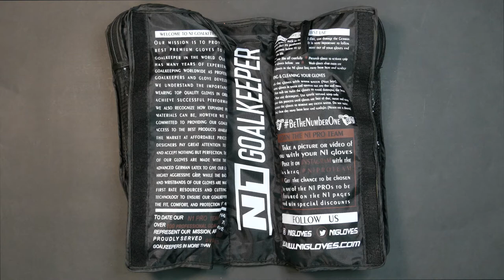🧤 Gloves Unboxing - Goalkeeper Gloves HORUS 2.0 ELITE BLACK 🌪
HORUS 2.0. BLACK

Muy mejorado esteticamente cuenta con corte Hibrido Roll-Negativo y palma de Látex alemán 100% natural Contact Grip y con una nueva zona de despeje de puños con nuestro exclusivo sistema de gel inyectado sin costuras, el nuevo Horus 2.0 cuenta con paneles de 4 mm de latex natural en 3D + 8 mm de espuma en el dorso para una gran amortiguación con una excelente funcionalidad ergonomica, ajuste unico y comodidad inigualable.
4mm de látex Contact Grip + espuma de 4mm, para todas las condiciones metereológicas. Cuenta con la tecnologia GEL FIT, un material especial que es introducido en la parte interna de la palma de látex, en los puntos previamente estudiados, para que la mano no resbale dentro del guante, que proporciona seguridad y sensaciones sobre los puntos de contacto con el balón.

Corte Roll-Negativo. Combina las mejores características del corte Rollfinger y Negativo. Este corte, asegura el agarre óptimo y cómodo que los porteros profesionales necesitan, el látex en los dedos índice y meñique están siempre en contacto con el balón.

Con cuerpo de Windstopper, el dorso del guante cuenta con la nueva zona de despeje de puños con nuestro exclusivo sistema de gel inyectado sin costuras, el nuevo Horus 2.0 cuenta con paneles de 4 mm de latex natural en 3D + 8 mm de espuma en el dorso para una gran amortiguación con una excelente funcionalidad ergonomica, ajuste unico y comodidad inigualable.

Muñequera elástica de 9cm para un mejor ajuste.

RECOMENDADO
Guantes de competición de calidad profesional, desarrollados para porteros que buscan un guante de alto rendimiento para uso a nivel profesional, con un Látex de máximo rendimiento en cualquier condicion climática

HORUS 2.0. BLACK

Asthestically improved and specially developed with a new punch zone containing our exclusive seamless injected gel system, the new HORUS 2.0 features 4mm natural 3D latex panels + 8mm foam on the backhand for great cushioning with excellent ergonomic functionality, unique fit, and unmatched comfort.
GLOVES PALM:
4mm German latex Contact Grip + 4 mm of foam for all weather conditions, combined with GEL FIT, a special material that is inserted in the internal part of the latex palm, at the previously studied points, so that the hand does not slip into the glove, which provides security and sensations at the points of contact with the ball.

GLOVES CUT
Roll-Negative Cut. combines the best features of the RollFinger and Negative cut. This cut ensures the optimal and comfortable grip that professional goalkeepers need, the latex on the index and little fingers are always in contact with the ball.

GLOVES BACKHAND
Windstopper body that has an exclusive system of injected gel inserts on the back, structured on the punch-zone and on the side with the aim of improving hand protection.

9 cm elastic wristband.
Elastic strap with double round and 2 points of velcro for a better fit.